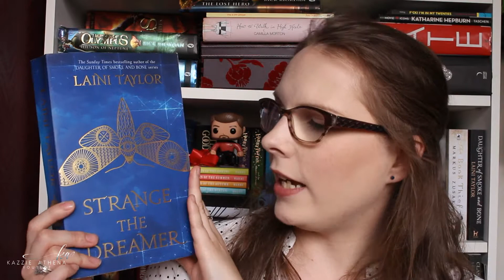BOOK TALK || Strange the Dreamer [Laini Taylor] // kazzified29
This is my third attempt [technically it's the fourth], at doing this video. I adore this book so much and I want to talk about it non-stop but that wouldn't be a very good video. Nevertheless, despite having bulletpoints about what I want to talk about, I've gone off on tangents in every video and so I hope this is more succinct and helpful and still conveys my love for this book.

kazzified29

kazzified29

kazzified29

EDITING PROGRAM: Sony Movie Studio 13 Platinum

xoxo Kazzie